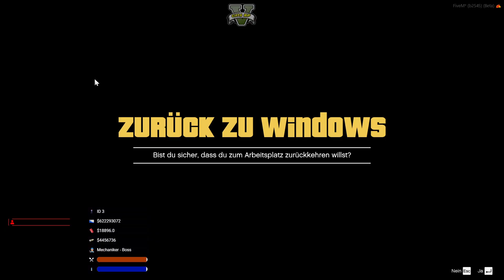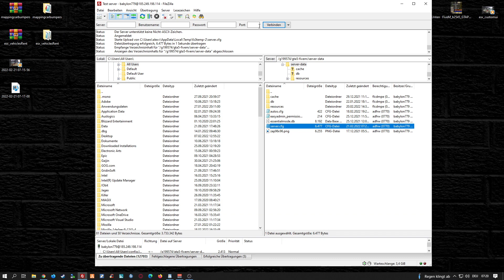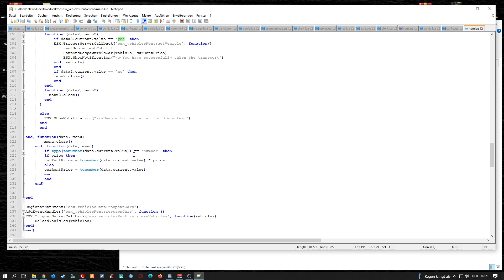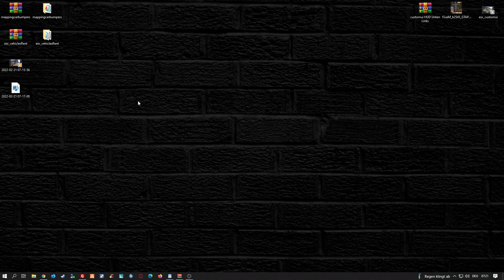Fivem Server einrichten # 331 // ESX Autoscooter // Einfügen & Installieren Tutorial ESX Scripts FX